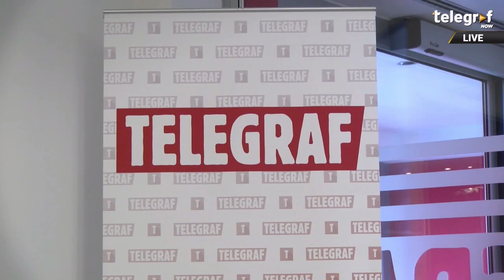Informativno jutro sa Markom - Nova hrvatska Vlada, stari problemi Srba: Ima li rešenja?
Ovog ponedeljka, gost Infojutra je Miodrag Linta, potpredsednik skupštinskog Odbora za dijasporu i Srbe u regionu...